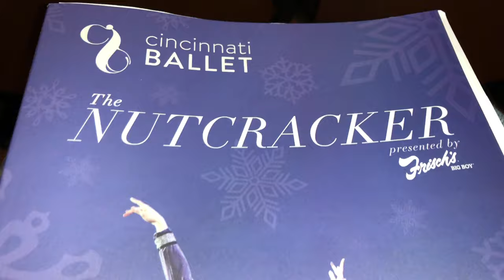Ivanka's World -1st Nutcracker 2019